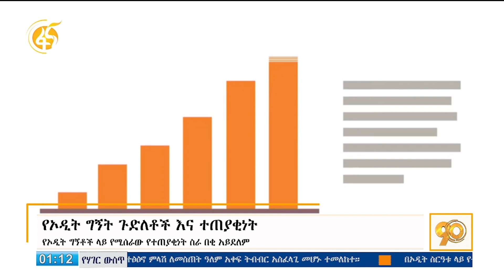የኦዲት ግኝት ጉድለቶችና ተጠያቂነት